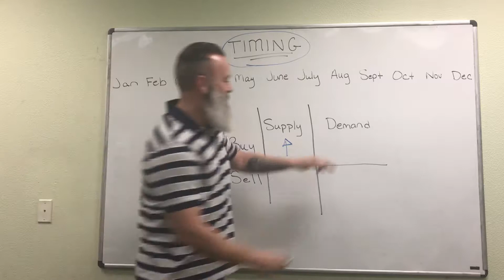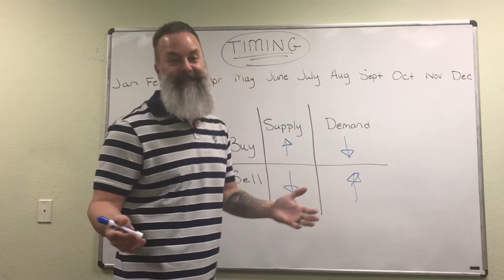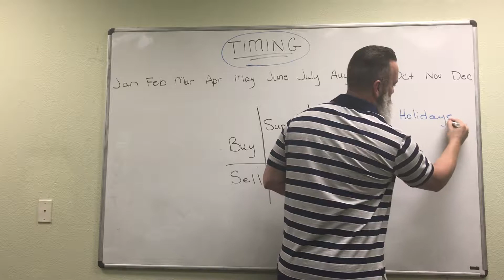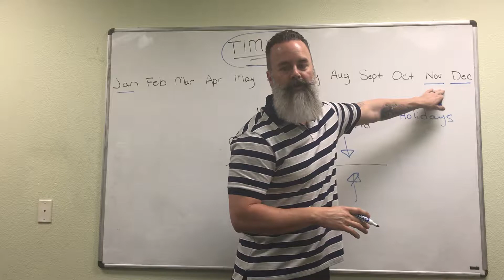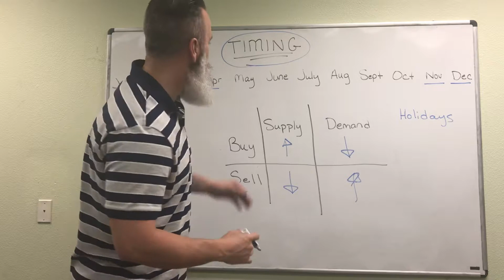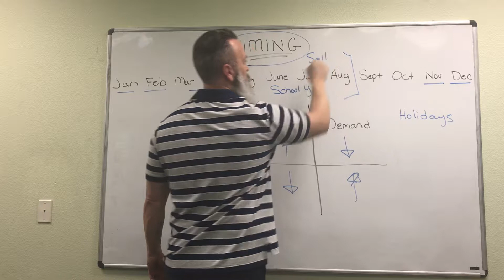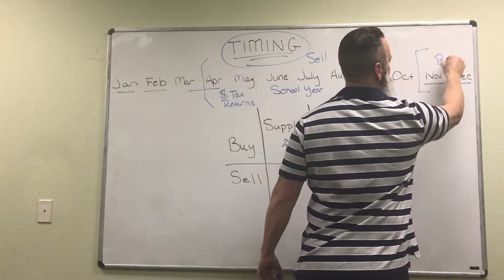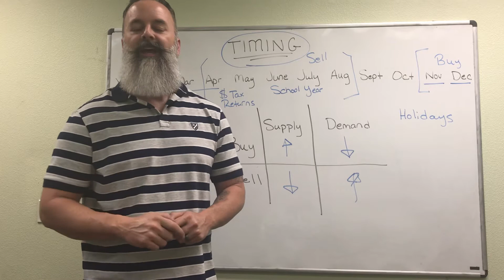Timing...There’s a Season for Everything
Buy when the Supply is Up and the Demand is Down
Sell when the Supply is Down and the Demand is Up

Based on annual cycles…
Good buying months: November, December, January, February
Good selling months: April, May, June, July